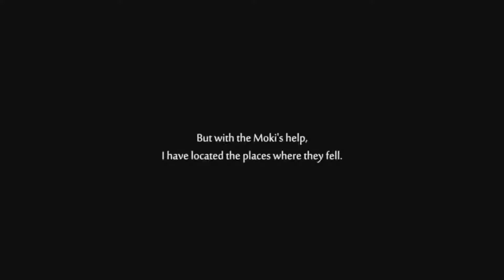Extreme Hide And Seek!!.. Ori And The Will Of The Wisps - Part 12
Hi everyone! Welcome to another episode of Ori And The Will Of The Wisps. This episode we find Ku but it may be too late!! So we have to find more wisps to help her!!

Don't forget to hit that like button if you are enjoying the series, subscribe if you are new and turn on notifications so you know when I upload the next episode!